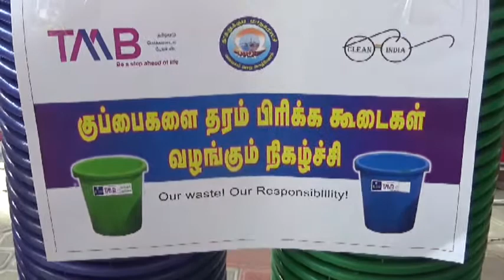தூத்துக்குடி மாநகராட்சி அலுவலகத்தில் குடியரசு தின விழா